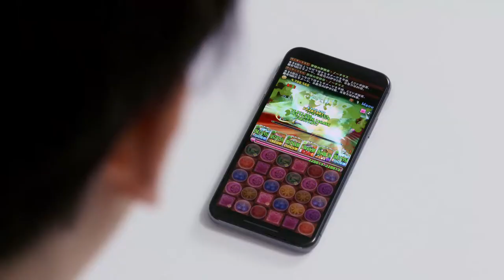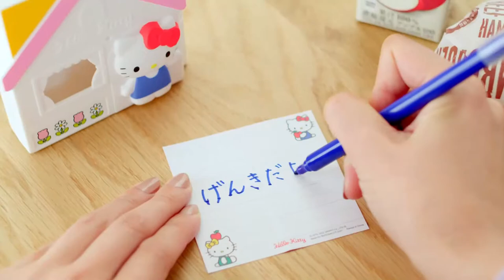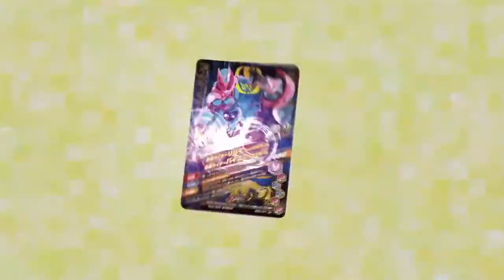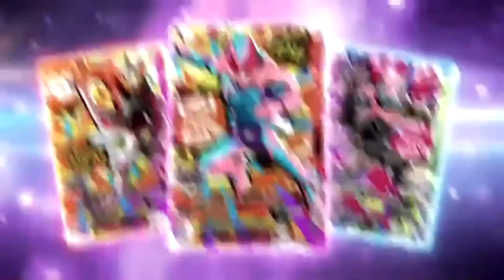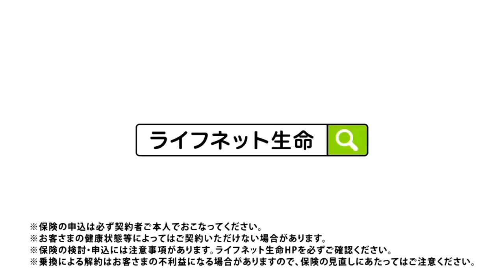仮面ライダーリバイス第05話で流れたCM